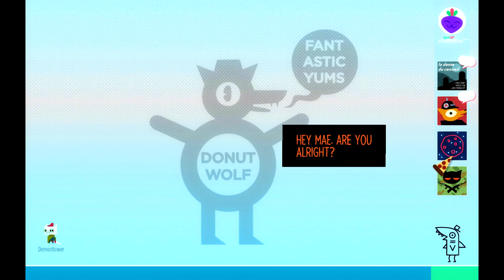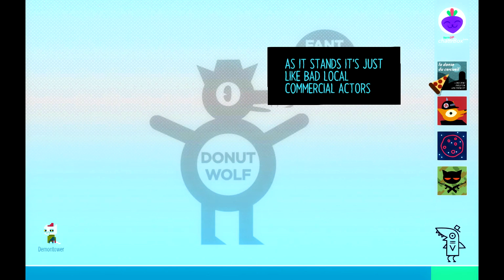Mechanically Inclined - NITW: Night in the Woods - Part 26 - Missed Nights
Not A phrase I'd use to describe myself.

For more information on NITW aka Night in The Woods, check out these links: